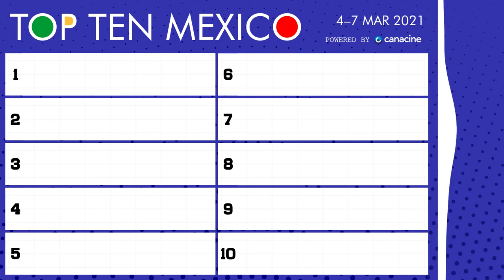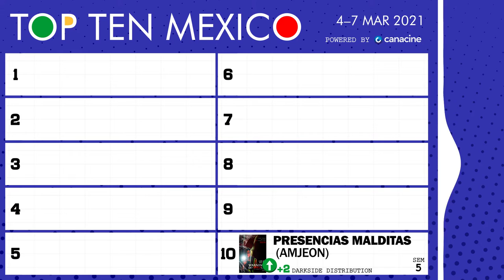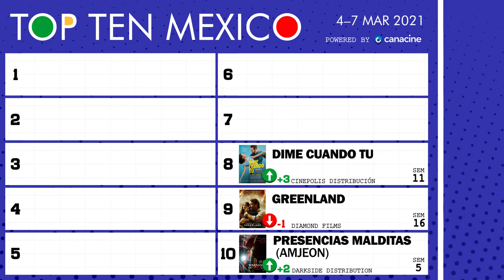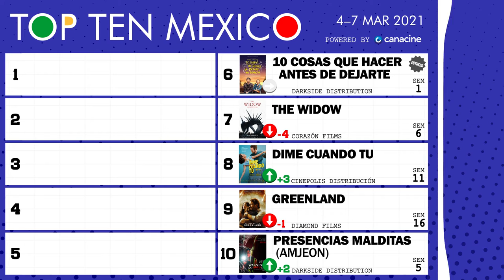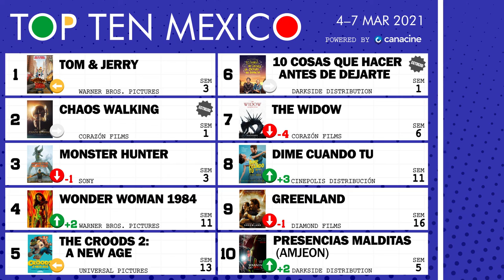4 al 7 de Marzo, 2021 • TOP TEN MÉXICO #10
🎟️ Bienvenidos al Top 10 de taquilla semanal (box office) de las carteleras cinematográficas mexicanas. Fin de semana del 4 al 7 de marzo, 2021 🍿 Portada: Chaos Walking

H O S T  🎙️ Mickey J. Brijandez